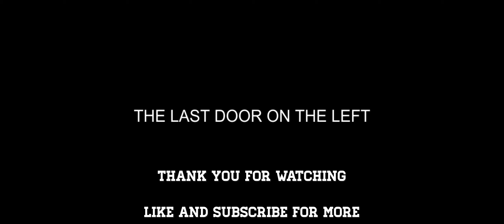The Last Door on the Left - Playthrough (short indie horror)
You feel like you've been here before...

Created by: PsychoWren & Pendragon66

Created for Week 149 of the Weekly Game Jam.

Theme: Last One Left

Status         Released
Platforms Windows
Authors         Pendragon66, PsychoWren
Tags         3D, Atmospheric, First-Person, Game Jam, Horror, PSX, Surreal, suspense